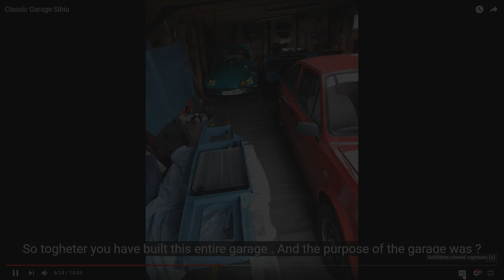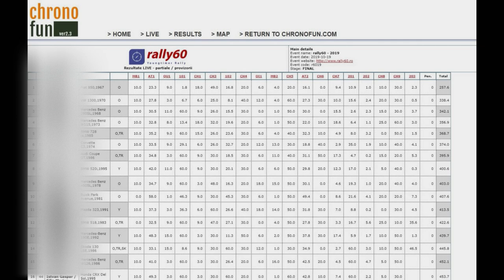Rally60 - Onboard Skoda 130 LSE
Last weekend in the city of Targu Mures ( Romania ) took place the second edition of the regularity rally " Rally 60 "
I registered to this event with my Skoda 130 LSE from 1986 , and I enjoyed every second of this event.
The rally was perfectly organize , we had a lot of fun and seen a lot of classic cars.
Unfortunately , because we had such a good time , I forgot most of the times to film the event.
We finished 1'st in the Skoda Division , 4'th in the Traditional and Fair Play division and 14'th overall.
I highly recommend this event.